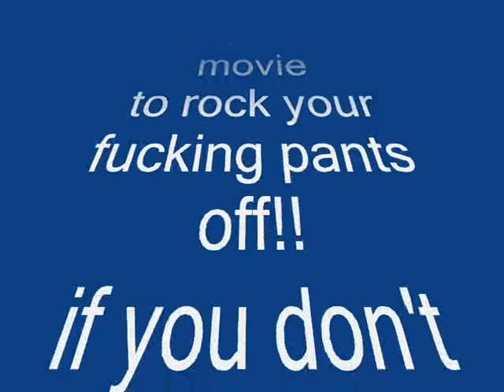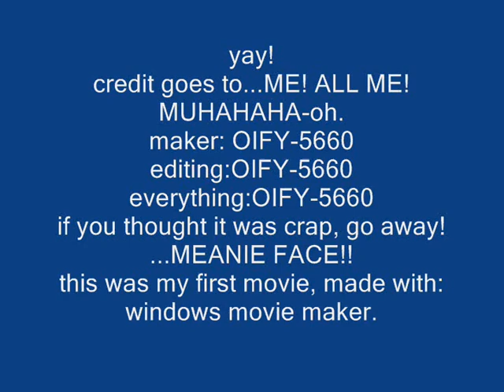FP avatar bonananza! (with matching music.)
this was made by me, ryno5660, but essentially for another place, where i am called OIFY-5660, hence it saying it is made by OIFY-5660.
it is 100% random. enjoy!